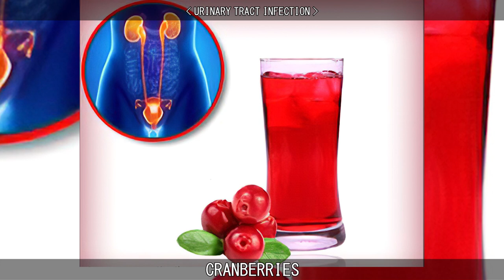CRANBERRIES.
Learn about Cranberries.

00:00 Intro
00:21 Etymology
00:57 History
01:40 Cultivation
03:02 Propagation
03:35 Ripening and Harvest (Wet Picking)
04:23 Harvest (Dry Picking)
04:56 Urinary Tract Infection